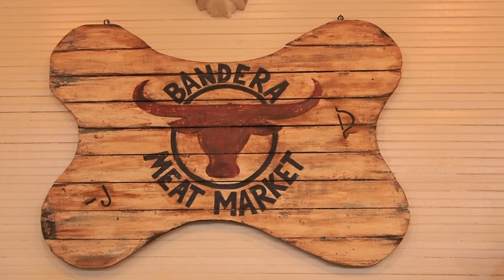Real COWBOY BARBEQUE in Texas - Full Time RV Family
❤️ And our Seasonal Traveler, Donna Kollar 👍🏻

HELPFUL RESOURCES

Main Camera
--Telephoto Lens
--Wide Angle Prime Lens
--Mic for Main Camera
--Windscreen for Camera Mic
Second Camera Phone Gimbal
Editing Laptop
Editing Software:
Cell Signal Booster

WELCOME!!